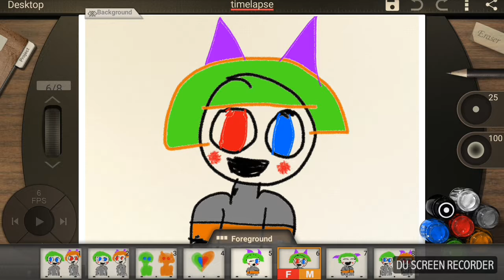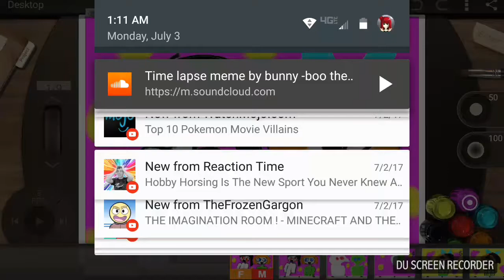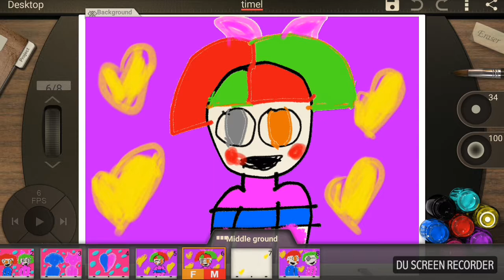Very Very old animation I made